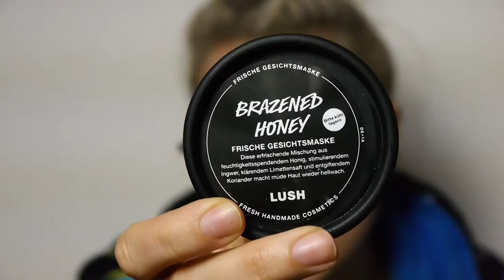Nathi Test#s It - Lush Gesichtsmaske | LaBelleLouve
→ ♥♥♥ BITTE LESEN ♥♥♥

Willkommen auf meinem Kanal, ich bin Nathalie und möchte euch ein in dieser Reihe die verschiedensten Produkte vorstellen und testen.
Heute die Gesichtsmaske von Lush die tiefenreinigend ist und die Haut neu belebt. Wie ich sie finde und alles weitere seht ihr dann in diesem Video.

»ERWÄHNTE PRODUKTE

Erfrischende Maske für sehr müde Haut. Ein Kraftwerk voller effektiver Zutaten, die peelen, entgiften, stimulieren und nähren. Erfrischende Kräuter und Fruchtsaft gemischt mit wärmenden Kräutern und Gewürzen, glättenden Mandeln und pflegendem Honig beleben deine Haut und lassen sie strahlen. Auf saubere Haut auftragen, Augenpartie aussparen. 5 -10 Minuten wirken lassen und mit warmem Wasser abmassieren. Unsere frischen handgemachten Gesichtsmasken halten ab Herstellungsdatum 4 Wochen und müssen im Kühlschrank aufbewahrt werden.

»MEIN EQUIPMENT

→ Meine Kamera:

→ Mein Schnittprogramm:

Eure LaBelleLouve